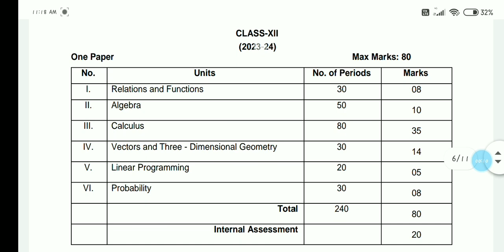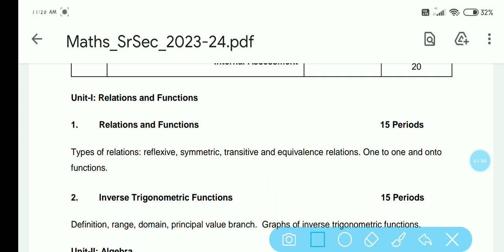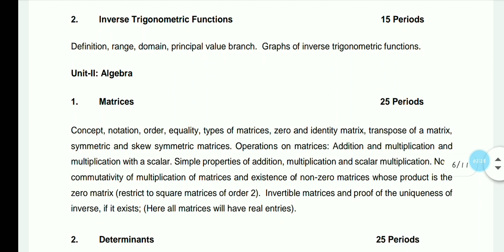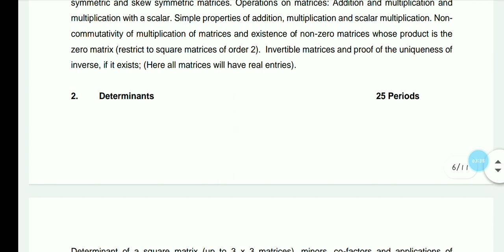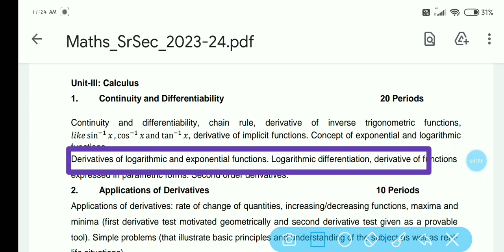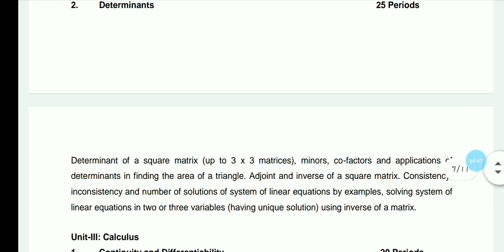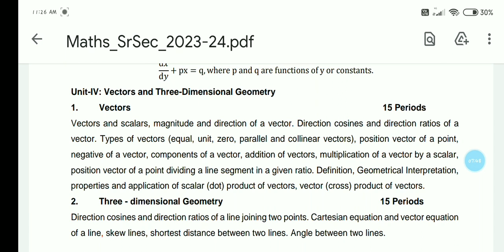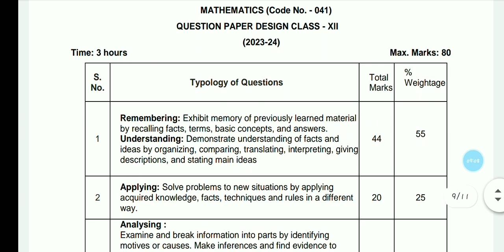Class 12th Maths Syllabus for Session 2023-24 CBSE | With Deleted syllabus.